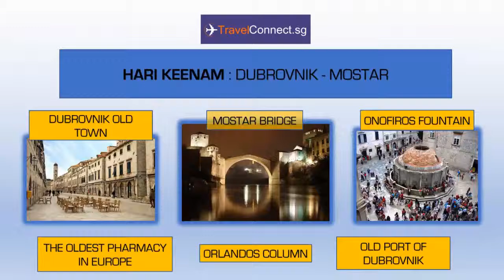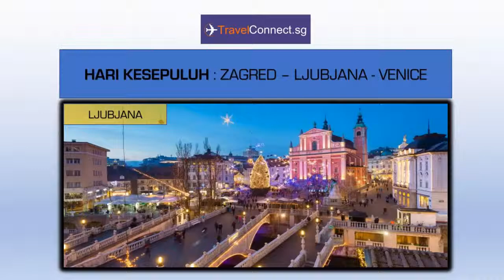TravelConnect.sg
Video from Nona